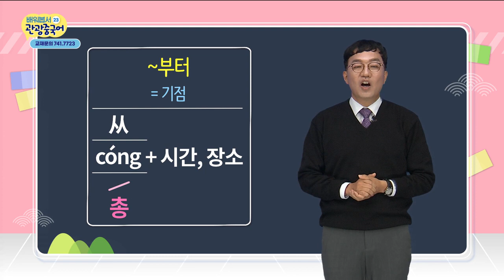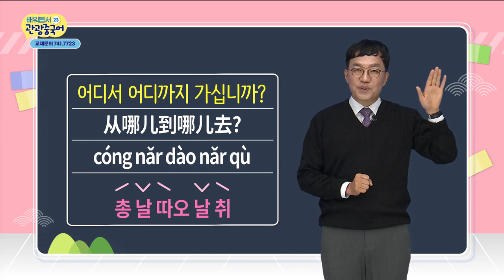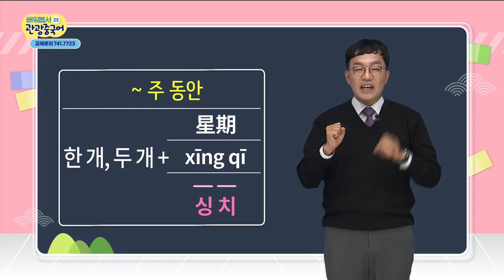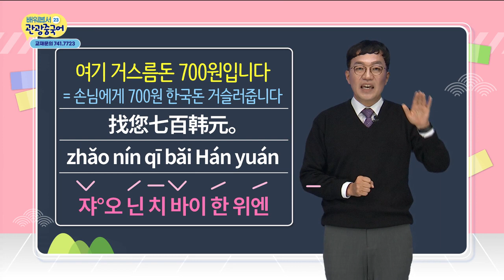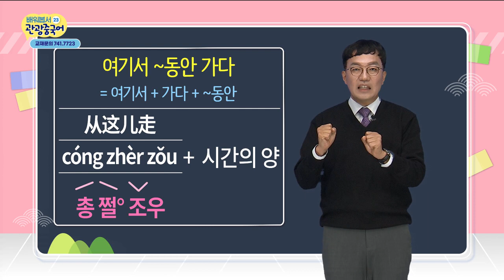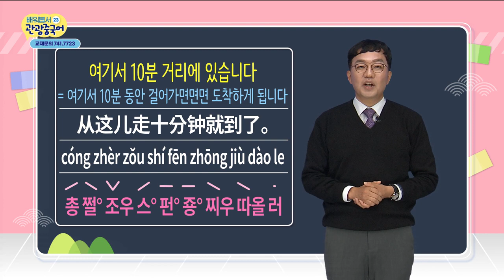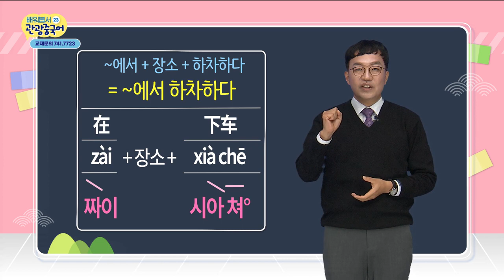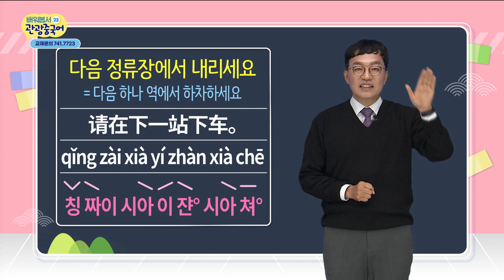2020 배워봅서 관광중국어 - 23강